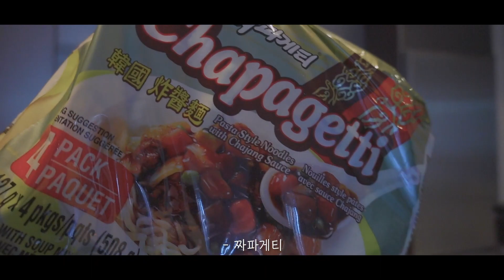HAUL | 코로나와 현재 캐나다 상황 + 장본거 하울 (23살 자취)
✔︎ Camera

✔︎ Editing Software
Adobe PremierePro 2020